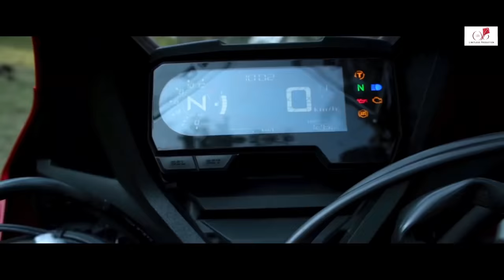DRUNK POLICEMAN VS CBR650R RIDER | SUPERBIKER MESSED WITH 3 COPS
AASHIRVAD DANDE also known as AD is a MAGICIAN & YOUTUBER from BHOPAL THE CITY OF LAKES ( Central India).

-SAMSUNG S8

LIGHTS & AUDIO DEVICE

- BOYA MICROPHONE

OTHER VLOGGING SETUP

- MOZA MINI S GIMBAL:

MOTOVLOGGING SETUP

-HELMET BLUETOOTH/INTERCOM

RIDING GEARS

- SMK HELMET

- STUDDS GLOVES:

- STUDDS TOP CASE :

-SCOYCO GLOVES

SPEAKERS/HEADPHONES I USE WHILE EDITING MY VIDEOS